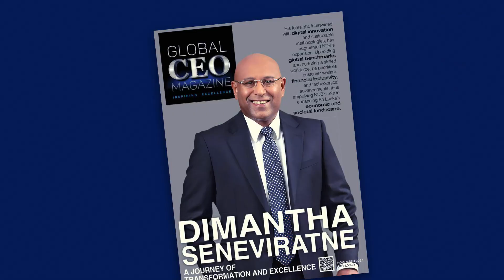Views of Indian CEOs on Global CEO Magazine! - Global CEO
"Global CEO Magazine serves as a valuable platform where leaders can share thoughts and visions, facilitating mutual learning. The pandemic highlighted that leaders may not always have all the answers, but through shared learning, we can collectively discover solutions. This magazine offers a means to find such solutions. Happy reading to everyone."

Samrat Datta
Area Director
Taj Maldives and Sri Lanka